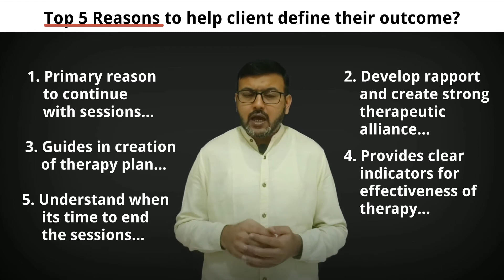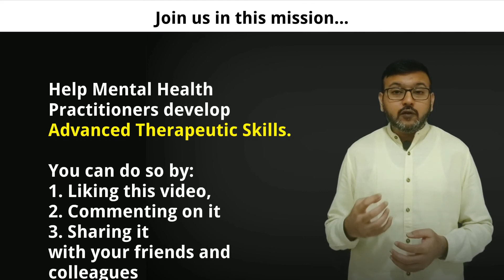Top 5 Reasons to help clients define Therapeutic Outcomes - Qt4t Ep 6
For a psychologist or a therapist, it's very important to help the client define the therapeutic outcomes they wish to achieve from therapy. But why it's important to know the therapeutic outcomes for a therapist? You can learn all of it from this video.

00:01- [Introduction]
00:45 - [Reasons to define therapeutic outcomes]
04:08 - [Conclusion]